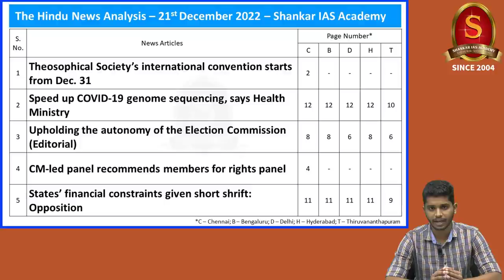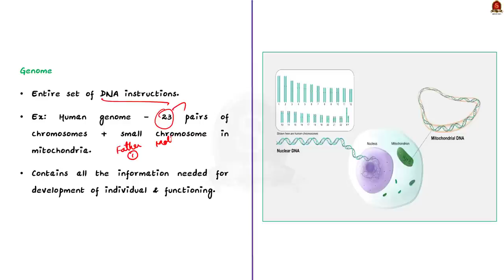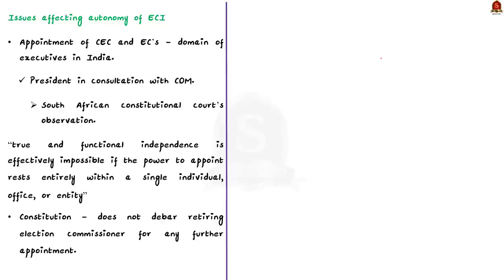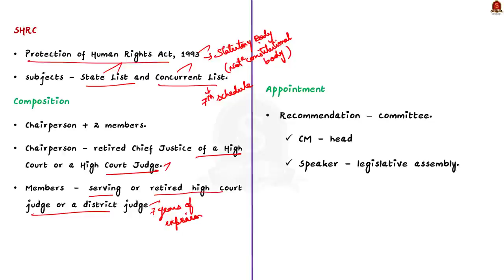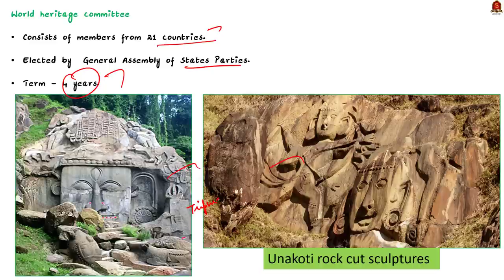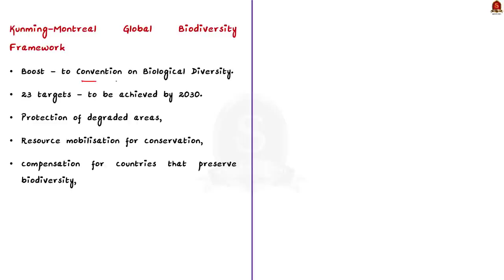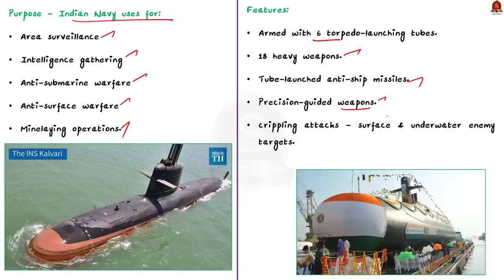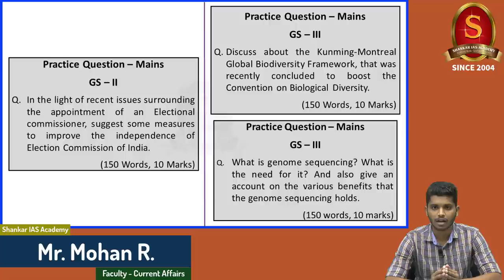The Hindu Daily News Analysis || 21st December 2022 || UPSC Current Affairs || Mains & Prelims '23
Time Stamping
►►Introduction - 00:00
►►List of Topics - 00:12
1. Theosophical Society’s international convention starts from Dec. 31 (Theosophical Society, its role) - 00:20
2. Speed up COVID-19 genome sequencing, says Health Ministry (DNA, Gene, Genome, Genome sequencing and its benefits) - 03:21
3. Upholding the autonomy of the Election Commission (Editorial) (Constitutional safeguards of ECI, issues with autonomy and solutions) - 08:46
4. CM-led panel recommends members for rights panel (State Human Rights Commission, composition and its functions) - 14:49
5. States’ financial constraints given short shrift: Opposition (Appropriation bill and the process involved) - 18:22
6. Three more sites added to tentative list of UNESCO (UNESCO, World Heritage sites, 3 types and tentative list of UNESCO) - 21:04
7. A new global biodiversity framework (Text & Context) (Kunming-Montreal Global Biodiversity Framework) - 25:17
8. Navy takes delivery of submarine Vagir, to be commissioned in Jan. (Scorpene class submarines, Project 75 of the Indian Navy) - 32:42
9. Prelims Practice Questions - 36:15
10. Mains Practice Questions - 39:40